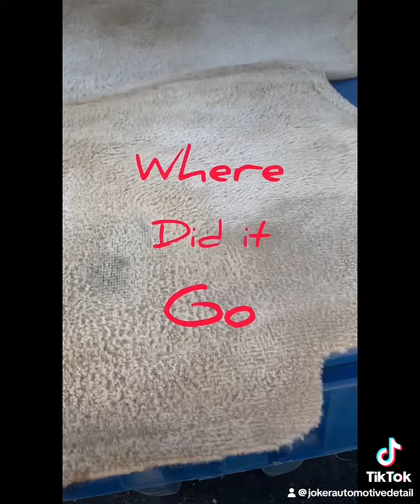Joker automotive detail shop carpet and seat cleaner on sale now takes to get a quote 💯🔥👍🏽